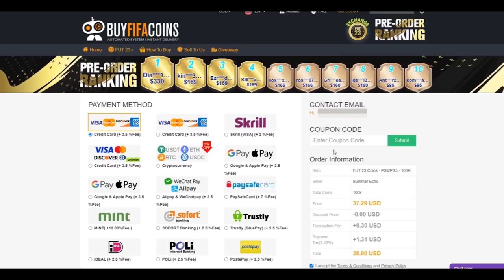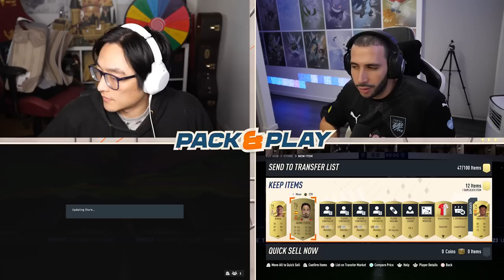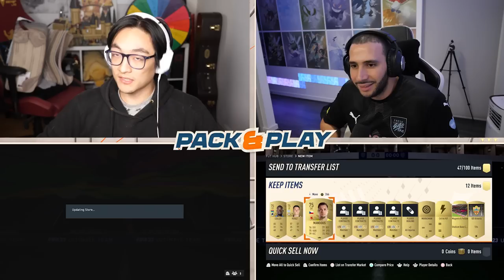The Best England Youngster??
0:00 Intro
2:30 80+ TOTW Pack
4:00 First Round of Packs
6:50 Teams so far
8:25 Second Round of Packs
10:50 Teams so far
11:30 45k Pack
13:30 Final Teams!
15:50 Game Time!
20:50 DISCARDS!!!